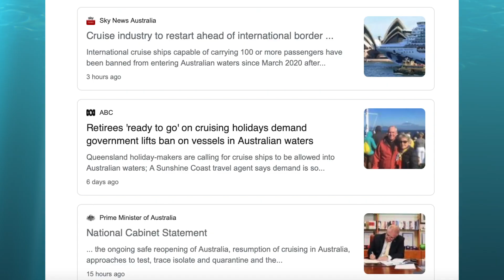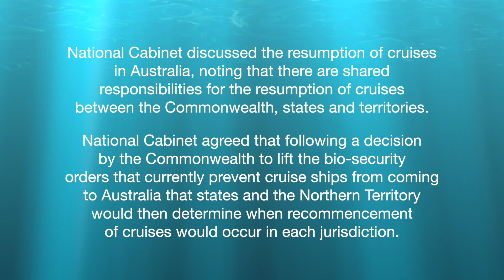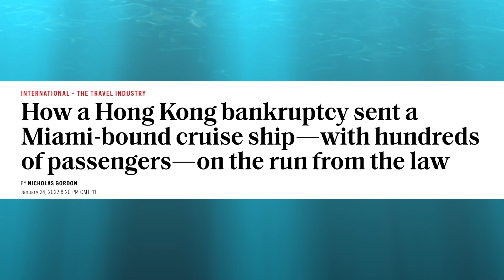NEWS UPDATE: AUS cruise ban coming to an end! Sapphire Princess cancellation + no more masks for NCL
UPDATE: The ban has been extended through to April 17th - though this won't ultimately have a bearing on the aim to resume cruising by winter/early Spring as is currently scheduled. The news from National Cabinet is still a positive step in the right direction.

This week, Princess Cruises announced that they, much like their sister line Carnival, would be redeploying one of their ships from Australia to the US. The Sapphire Princess’s voyages between August 28th and October 29th have been cancelled to allow the ship to head to the US West Coast where she is guaranteed to earn the company revenue. This latest suspension means that based on current scheduling, Australia won’t see a Princess ship in our region until October.

NSW State Premier, Dominic Perrottet echoed his support for the industry earlier this week, posing the question that we have all been asking for months - if Australians can fly overseas to cruise, then why can’t they cruise from their own backyard?  Perrottet confirmed that he would raise the issue at National Cabinet on February 10th. True to his word, the Premier did in fact raise the discussion point and finally after almost two years, we have the first positive steps towards a local cruise resumption. A statement from the Prime Minister’s office reads: “National Cabinet discussed the resumption of cruises in Australia, noting that there are shared responsibilities for the resumption of cruises between the Commonwealth, states and territories. National Cabinet agreed that following a decision by the Commonwealth to lift the bio-security orders that currently prevent cruise ships from coming to Australia that states and the Northern Territory would then determine when recommencement of cruises would occur in each jurisdiction, consistent with the previous agreement of the National Cabinet of 5 November 2021.
The Commonwealth, New South Wales, Victoria and Queensland agreed to work with the industry to implement new protocols to enable the resumption of cruising over coming months.”

In the US, cruise lines are moving forward and dropping some of their stricter health restrictions. Norwegian Cruise Line has informed agents and guests that from March 1st, passengers won’t be required to wear masks indoors, while children under 5 will not require proof of vaccination. The company’s official recommendation remains that masks be worn inside, as well as outdoors where social distancing can’t be observed, but the actual requirement to wear one will be no more. The somewhat contradictory approach is believed to be targeting prospective cruise line guests who’ve been putting off their return to cruising because of mask mandates and their impact on the onboard experience.

Carnival and Disney Cruise Lines have also opened cruising to unvaccinated passengers who’ve been diagnosed with and recovered from COVID. Passengers wishing to sail under this arrangement must provide written proof in the form of lab results or a formalised letter from their doctor indicating that they had tested positive within around 90 days of departure and have since recovered.

A couple of weeks ago I reported on the bankruptcy of Genting HK and the subsequent impact to the company’s subsidiary, luxury cruise line Crystal Cruises. Unpaid fuel bills resulted in warrants being issued for the ships’ arrests and these were finally executed last week. Now, the cruise line has officially announced that this is the end. Their US based office will have closed by the time this video is published, and shore-side staff have had their employment terminated. The ships’ mortgage holders have appointed V.Ships to manage the vessels going forward and crew onboard are reportedly confused and unsure about what comes next for them. It’s a mighty fall for the awarded luxury line. It’s expected that the ships will be sold, and perhaps a new company will rise from the ashes - at least that’s the hope. I wish all the best to the crew and employees.

Back home, Royal Caribbean have amended their approach to Future Cruise Credits. Credits that were issued to guests as a result of the ongoing cruising suspension had book-by and sail-by expiration dates tied to them. Royal Caribbean has simplified their approach to these credits, removing the book-by date and instead allowing guests to use their credits all the way up until the sail-by date. Celebrity Cruises have also initiated a similar program. The extra flexibility should help people manage their credits and future cruise planning.